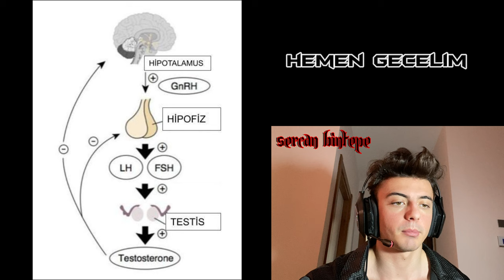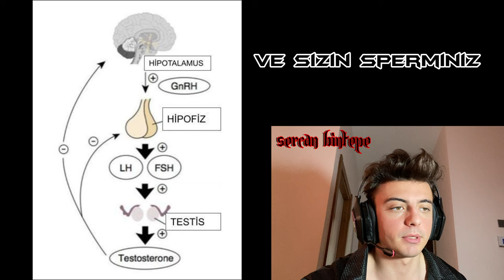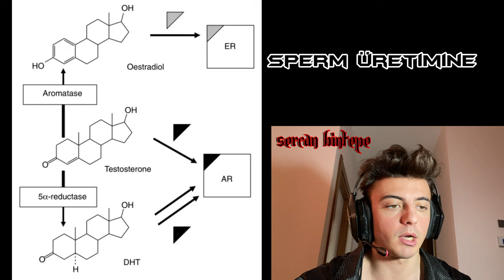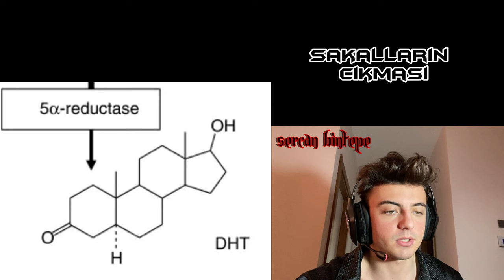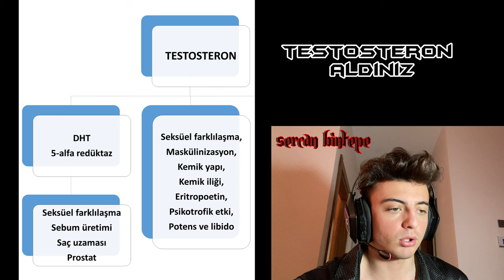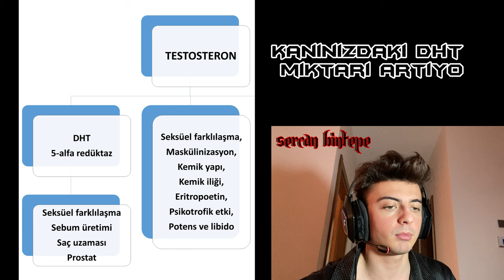STEROİDLER HAKKINDA TÜM ÖĞRENDİKLERİM (1.BÖLÜM)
WE ARE ALL GONNA MAKE IT BRAHS !!!

reject modernity
toxic masculinity
feminism
reject modernity embrace masculinity
reject modernity embrace bodybuilding
reject modernity embrace masculinity zyzz
reject weakness
reject modernity meme
reject modernity edit
reject modernity embrace greatness
Hamza
hamza ahmed
Zyzz
zyzz hardstyle
zyzz music
zyzz motivation
motivation
motivator
zyzz will live on
who was zyzz
alpha male
giga chad
how to be like
how to be more like zyzz
bodybuilding
body building
stong men
workout Motivation
exercise motivation
war ww3 Ukraine russia germany england wales ireland Scotland Canada Australia brazil india china usa united states iran iraq north Korea strong men steroids natural Turkmenistan and France spain italy norway Switzerland turkey greece
zyzz meme
embrace zyz
reject weakness meme
embrace zyzz
weak men gay pride
zyzz rare
zyzz webcam
7zyzz7
little dark age meme
hamza97
little dark age edit
reject modernity embrace strength
little dark age reject modernity
masculinity motivation
little dark age tiktok
reject modernity tiktoreject modernity tiktok
little dark age men
mens self improvement
memes reject modernity embrace masculinity
reject modernity embrace tradition
zyzz
zyzz hardstyle
zyzz music
zyzz legacy
zyzz meme
zyzz motivation
Reject modernity embrace masculinity reject weakness embrace strength
Embrace masculinity
zyzz rare
zyzz inspirational
zyzz dancing
zyzz death
zyzz ultra rare
zyzz didnt ask
zyzz speech
zyzz unseen
zayıflığı reddet
modernliği reddet
masküleniteyi benimse
maskülenliği benimse
maskülenliği kucakla
modernliği reddet
zyzz meme
zyzz estetik
zyzz kimdir